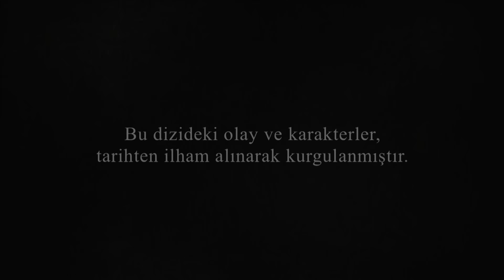Século Magnífico 236. Episódio (Dublagem em Português)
Século Magnífico - Muhteşem Yüzyıl (Dublagem em Português)

Dublagem em Português/Portuguese Dubbed

Produção: TIMS Produção
Diretor: Yağmur Taylan, Durul Taylan
Roteiro: Meral Okay